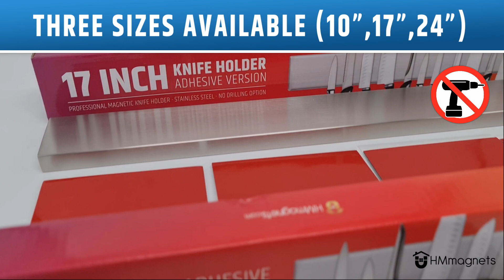Strong Adhesive (No Drill) Magnetic Knife Holder for Wall (*No Screws Needed*) | 17 Inch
Our knife holders come in 3 different types: wall (drill), wall adhesive (no-drill) and fridge applicable (double sided) versions. Sizes vary from 10” to 24”.